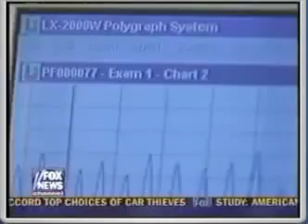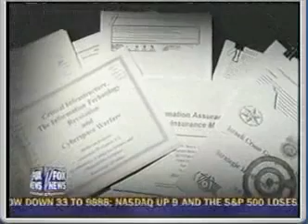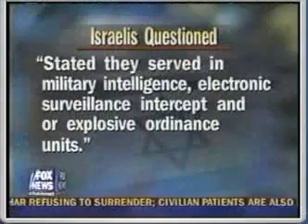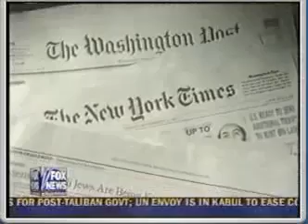Israel Spying on USA? | FOX News Report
Humankind has made a major scientific discovery by learning to manipulate matter using directed energy in a new and extremely powerful way. This is one of the most important scientific discoveries since the nuclear fission technology that was used to create the atomic bomb. It is an irrefutable fact that directed energy technology was used to transform the WTC buildings to fine dust in midair on 9/11/2001. This inescapable conclusion is revealed by the large and conclusive body of verifiable, physical evidence from 9/11, and is overwhelmingly proven beyond any reasonable doubt.

This table briefly summarizes and compares the various explanations that attempt to address the large body of empirical evidence from 9/11 (table from Dr. Judy Wood's presentation at the 2012 'Breakthrough Energy Movement' conference in Holland).

9/11 is irrefutable proof that highly advanced forms of energy technology, such as those discovered and inspired by the great Nikola Tesla, do indeed exist and could be providing our entire planet with a breakthrough form of energy technology, right now. 9/11 is irrefutable proof that countless lives and resources have been wasted on wars of death and destruction, all as a result of an extremely inaccurate, unscientific story, when these precious lives and resources could instead be used to improve our awesome country and planet. Most importantly, 9/11 is irrefutable proof that each and every one of us is capable of seeing straight through the deception and dishonesty by thinking critically and studying the available facts for ourselves, which is a self-empowering and life-transforming fact. The large body of empirical evidence from 9/11, gathered and assembled by materials science engineer Dr. Judy Wood PhD, is conclusive and irrefutable, so one only needs to study it in detail to prove this beyond any reasonable doubt, no theories or speculation are necessary.

Please study the large and conclusive body of verifiable, physical evidence from 9/11, including the Columbia University NYC seismographic data, University of Alaska magnetometer data, United States Geological Survey (USGS) dust analysis, National Aeronautics and Space Administration (NASA) AVIRIS thermal imaging, NASA AVIRIS dust and iron (ferrous/ferric) spectrometer imaging, 7 total WTC buildings destroyed on 9/11, WTC1 & 2 steel turning to dust in midair, WTC1 'lathering up', WTC7 'lathering up', WTC2 falling dust trails, WTC1 & 2 minimal seismic impact, WTC7 minimal seismic impact, WTC lack of P-wave seismic signal, National Oceanic and Atmospheric Administration (NOAA) verified Hurricane Erin (category 3),  WTC1 & 2 rapid speed of destruction, WTC1 & 2 top-down direction of destruction, WTC7 'free fall' destruction, disappearance of most of WTC4, vertical cylindrical holes in surrounding WTC buildings, relative lack of rubble compared to explosive controlled demolitions, lack of major damage to surrounding non-WTC buildings other than Bankers Trust, rapid spontaneous rusting of WTC metals, rapid spontaneous rusting of Bankers Trust metals, 1400+ 'toasted' and warped cars up to 1/2 mile away, numerous flipped cars, spontaneous 'weird' fires, ground zero fuming for years without high heat, truck loads of fresh dirt being hauled in and out of ground zero for years, numerous unharmed survivors in WTC stairwells, mostly undamaged WTC shopping mall, mostly undamaged PATH trains, mostly undamaged WTC 'Bathtub' foundation, presence of dust 'fuzzballs', strange round window holes, shriveled WTC steel beams, strangely curved steel beams, wavy steel beams, vertical axis 'rolling up' of steel beams, thinning of steel beams, holes in steel beams, Bankers Trust warped and shriveled metal beams, objects fusing with unburned paper, missing file cabinets, missing office machinery, missing office furniture, missing toilets, missing door knobs, lack of high heat, cool temperature of WTC dust, unburned paper, unburned clothing, unburned pedestrians, elevated levels of tritium, lack of ionizing radiation, glowing and molten materials, spontaneous explosion of Scott air tanks, numerous similarities between 'The Hutchison Effect' and phenomena observed at ground zero, and much more.